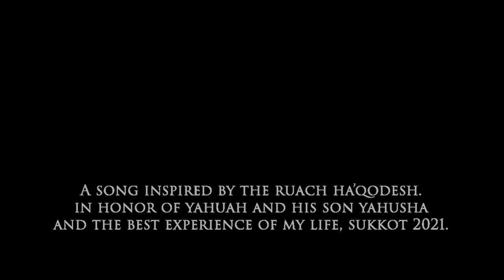The Song of Sukkot - Lebanon Missouri 2021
A song in remembrance of the best time of our lives thus far; Sukkot 2021. Blessed be the Elohim of Abraham, Yitschak and Ya'Acob, Yahuah Tseba'oth, through his son Yahusha Ha'Mashiach.

Visuals: Shawn Ferrell

LYRICS:
We gathered 'round
in Lebanon
The constant sounds
of praising you
Love did abound
Philadelphia
Ruach poured out
Healed us inside and out

SHALOM!

WE PRAAAAAISE YAH!
WE PRAAAAAISE YAH!
WE PRAAAAAISE YOU OH YAHUAH!

BLESSING AND HONOR, GLORY AND STRENGTH
TO THE LAMB,
FOR HE WAS SLAIN

WE PRAAAAAISE YAH!

Storm surround
We trusted in you oh,
Deliverance was found!
We glory in you, oh Yah!
A new life to count,
Baby AmariYah oh!
Covenants were bound,
A new love was found...

SHALOM!

WE PRAAAAAISE YAH!
WE PRAAAAAISE YAH!

WE PRAAAAAISE YAH!